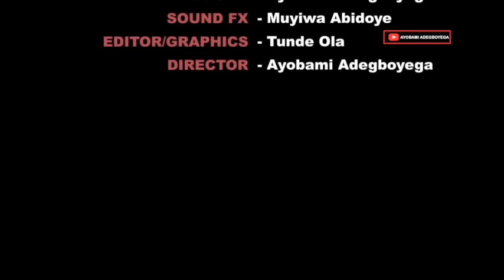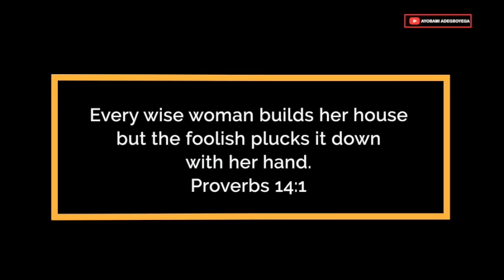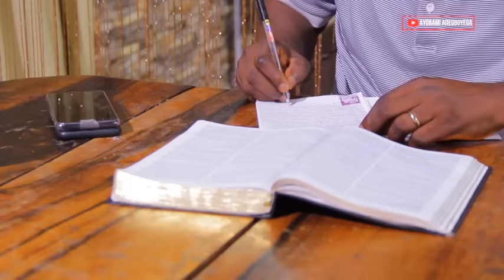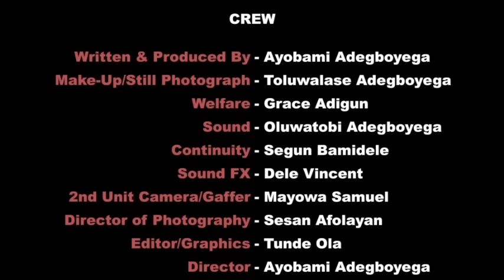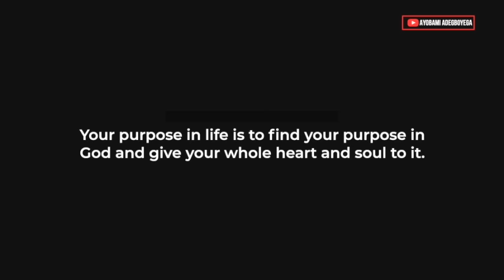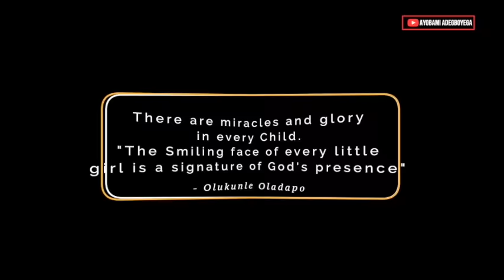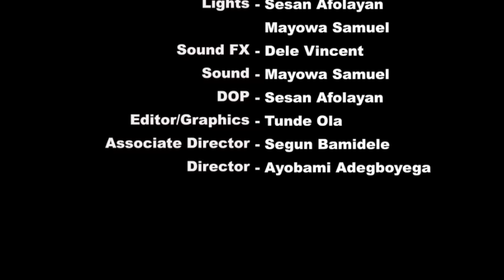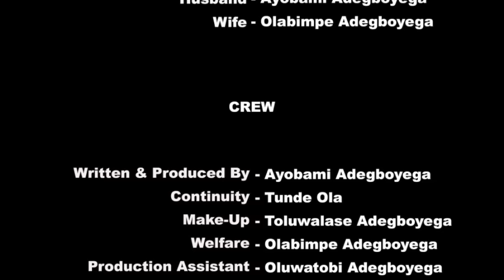HUSBAND & WIFE SERIES Episodes 1 to 10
Produced & Directed by Ayobami Adegboyega